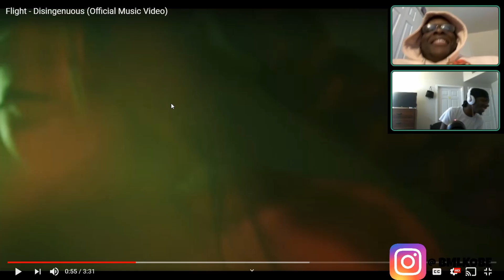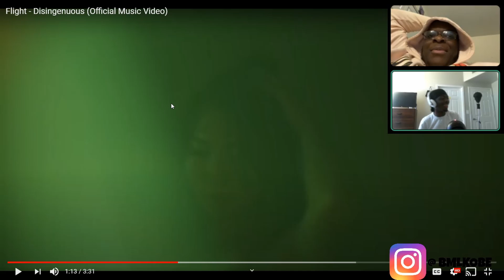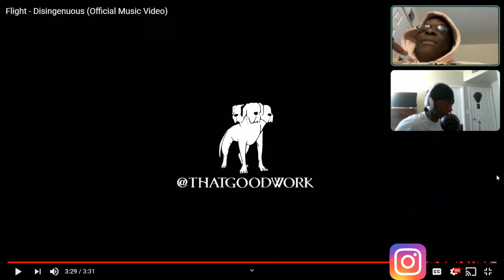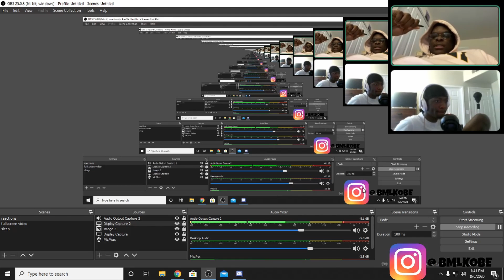Flight - Disingenuous Official Music Video REACTION ft BIG STONEY !!!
Stoney IG - @bigg.stoney

ADD ME ON SNAPCHAT - @BMLKOBE